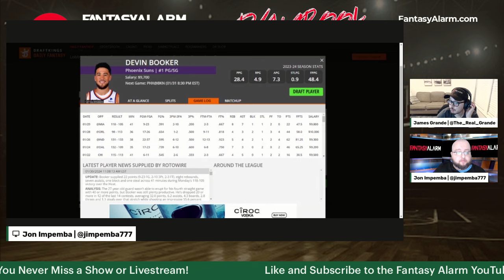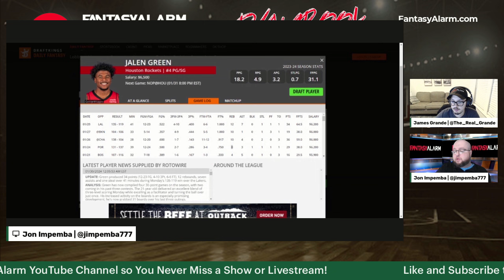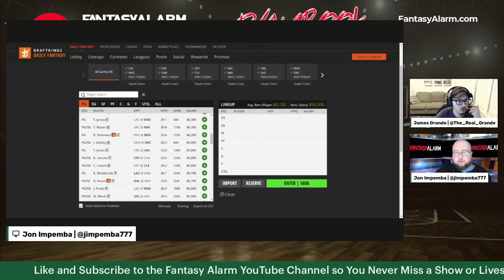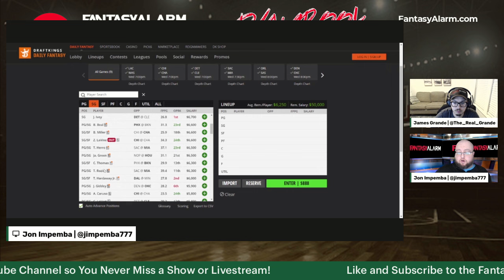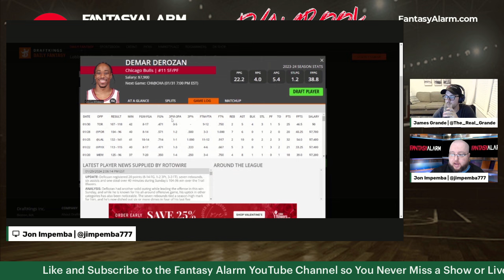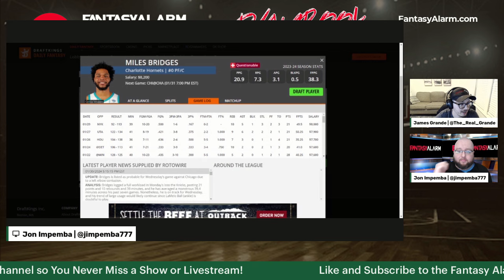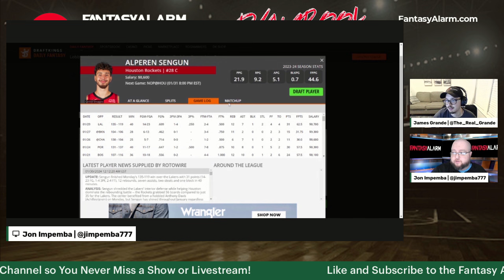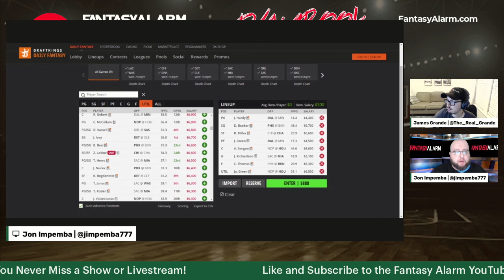NBA DFS DraftKings Preview January 31 | NBA DFS Top Picks & Lineups | NBA Bets & Props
James Grande and Jon Impemba preview the NBA DFS slate for NBA on DraftKings and bring you their top plays, values, and fades to build your lineups around which include elite matchups featuring Alperen Sengun against the Pelicans.